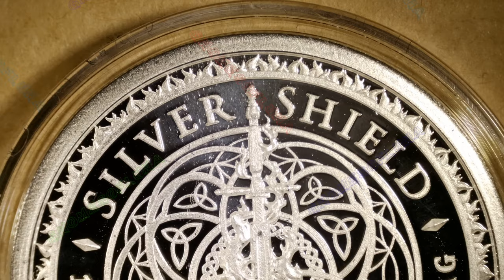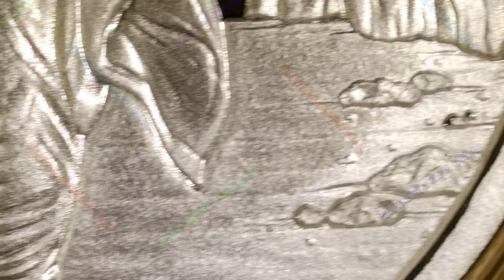2024 Enlightened Christ / Christ Is King #5 / Silver Shield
Year: 2024
Title: Enlightened Christ
Series: Christ Is King #5
Mint: Golden State Mint
Mintage: 446
1oz Silver Proof

Description:

The Kingdom of Christ is within the enlightened man.